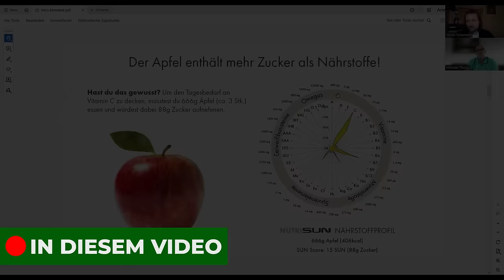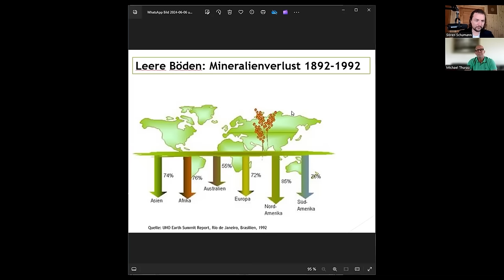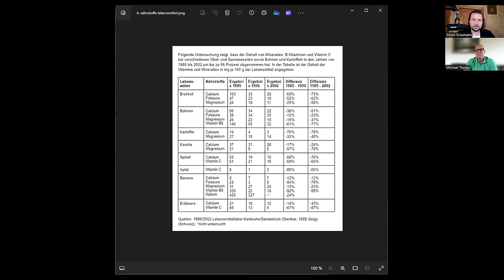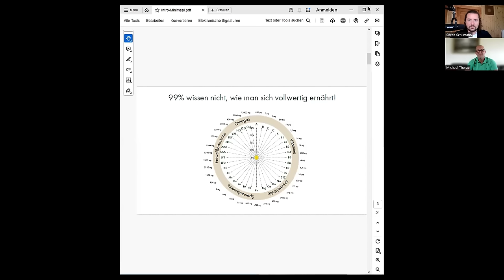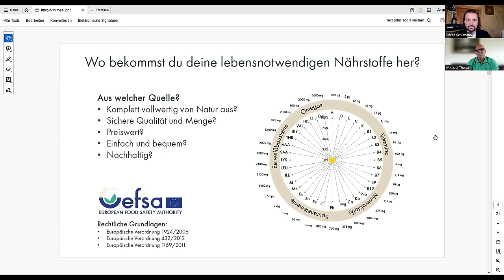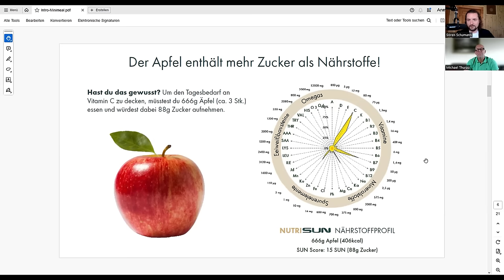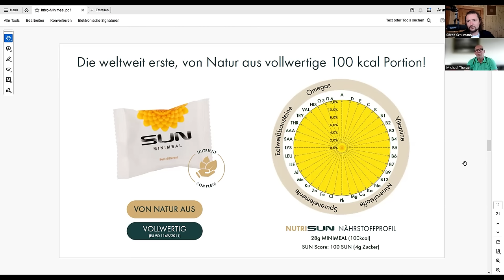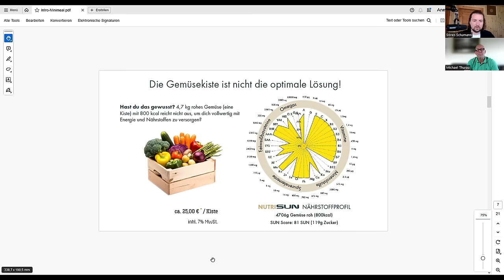Minimeal: Neues Lebensmittel entdeckt (heftige Wirkung!)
00:00 Teaser
01:26 Wer ist Michael Thurau?
05:27 Was genau ist „Minimeal“?
09:13 80% Mineralien VERLUST aller Lebensmittel
12:19 Weltweite Zerstörung der Böden
16:59 Wie sieht ein perfekt ausgewogenes Nährstoffprofil aus?
23:09 Gesundes Abnehmen, Entgiftung und weniger Stress
33:32 Gibt es Kritikpunkte?
40:58 Der „Minimeal-Kosmos“ der Zukunft